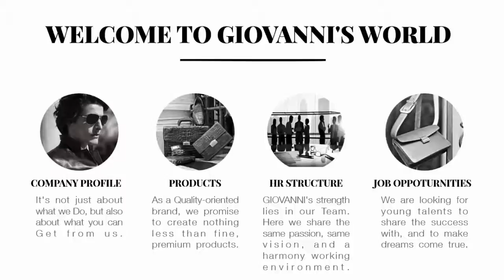Video Marketing Thời trang siêu chất - Powerpoint Animation/ Khóa học Powerpoint Online: 9slide.com